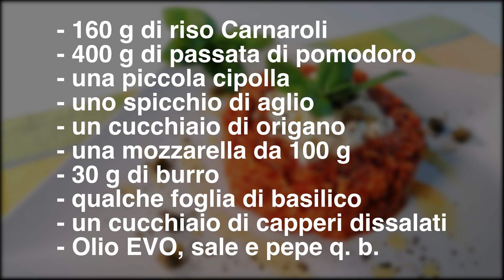Risotto alla pizzaiola 🍅🍚 #95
Semplice ma intensamente gustoso

📌 Lista degli ingredienti ( per 2 persone ) :

- 160 g di riso Carnaroli
- 400 g di passata di pomodoro
- una piccola cipolla
- uno spicchio di aglio
- un cucchiaio di origano
- una mozzarella da 100 g
- 30 g di burro
- qualche foglia di basilico
- un cucchiaio di capperi dissalati
- Olio EVO, sale e pepe q. b.

📌 Procedimento :

Tritare finemente la cipolla e l'aglio e far appassire il trito in un tegame dove abbiamo messo a scaldare 3 cucchiai di olio. Aggiungere il riso e farlo tostare per un paio di minuti a fuoco vivace. Aggiungere anche la passata di pomodoro e metà della quantità di origano. Rimestando spesso aggiungere quando necessario, dell'acqua bollente (per non fermare la cottura) fino a che il riso non risulti cotto. Aggiustare di sale e pepe e mantecare con il burro sempre mescolando e mettendo il fuoco al minimo in modo che il risotto non si asciughi troppo e rimanga cremoso. Nel frattempo tagliare a cubetti la mozzarella. Impiattare il risotto con l'aiuto di un coppapasta e decorare con i cubetti di mozzarella, i capperi dissalati, una spolverata di origano e le foglioline di basilico.